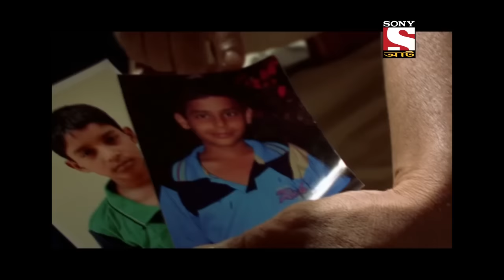Child Abduction Racket | Crime Patrol Dial 100 - Ep 166 | Full Episode | 12 February 2022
Episode 166: Child Abduction Racket
In today's episode, we are about to expose a child abduction racket, which has prevailed in Thane district, Maharashtra. Four children are abducted from Vasai and six years have passed since this incident.

Show Name: Crime Patrol Dial 100
Episode: 166
Host: Anup Soni

About Crime Patrol:
Crime Patrol coming back in its 4th season attempts to bring stories of crime happening all around the country. Crimes that tell us, we need to be careful, we need to be watchful. Crimes that tell us lives could have been saved.